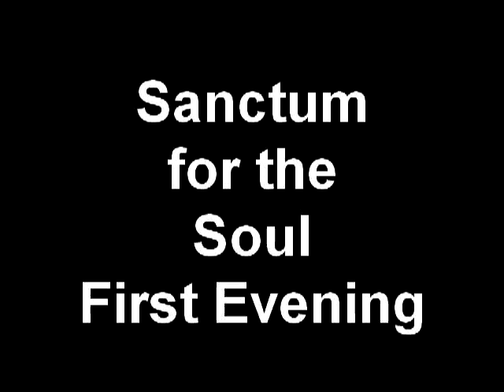Sanctum for the Soul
The first evening of Sanctum for the Soul is a time to relax into the silence and ambience and let the story begin to flow.